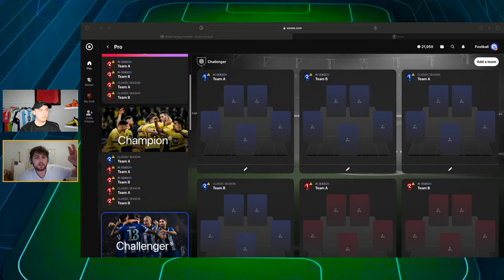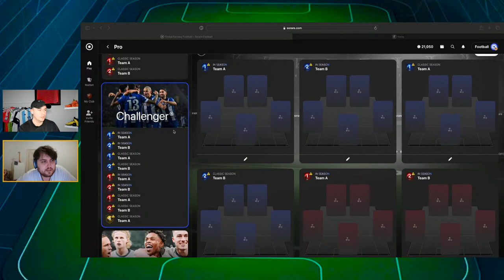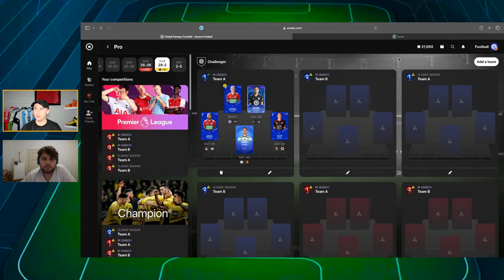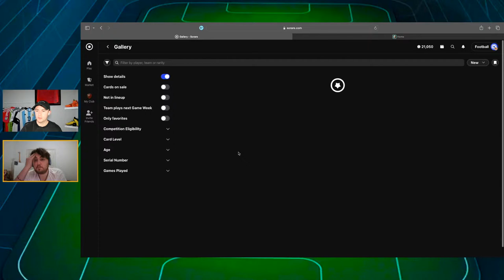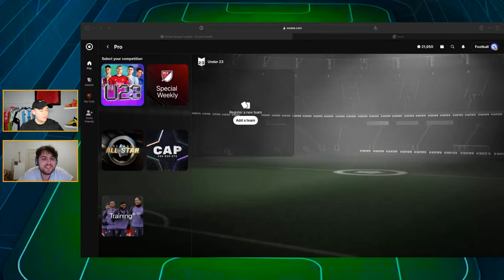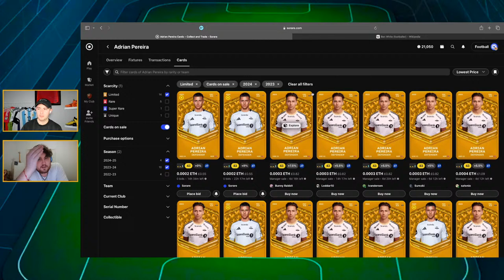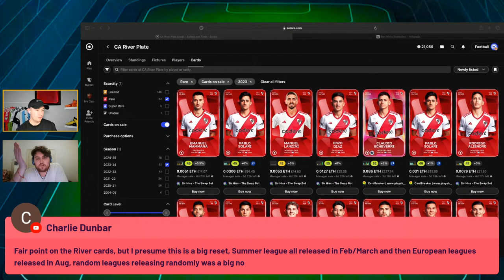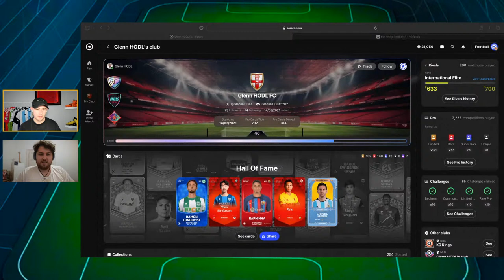New Sorare Is Here, What Now? Value Of Talent Podcast | EP53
In todays EP we chat all things 'New' Sorare!